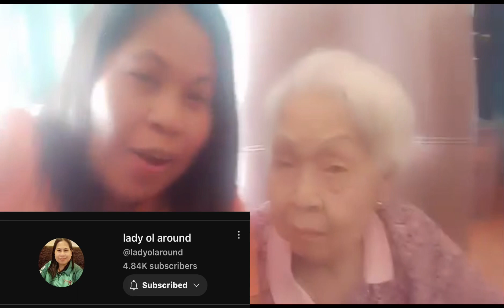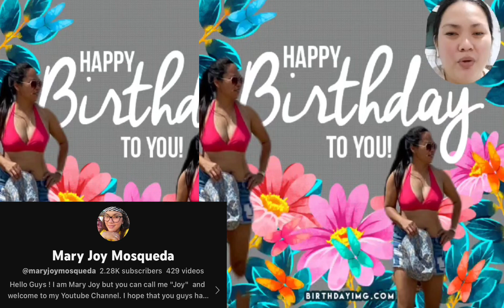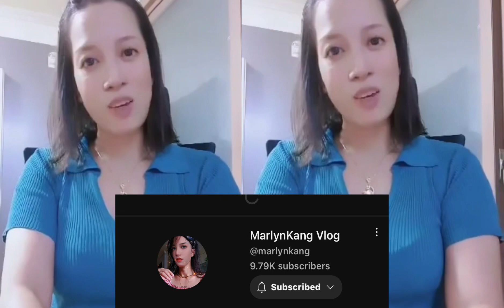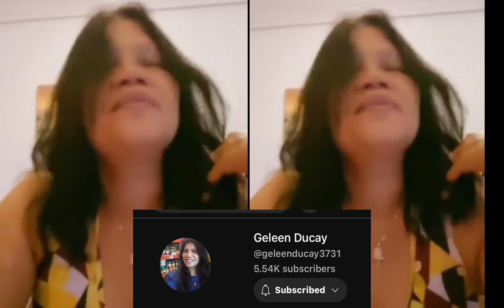Birthday greetings from Friends and YT friends❤️❤️❤️